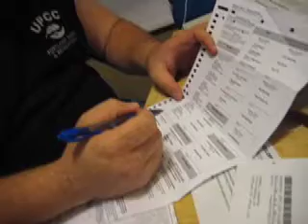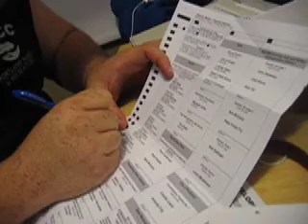OBAMA 08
Here is a little video of me and my lady filling out the Ballot.